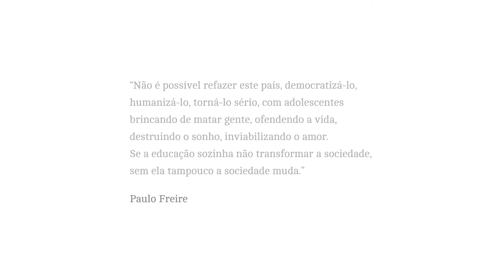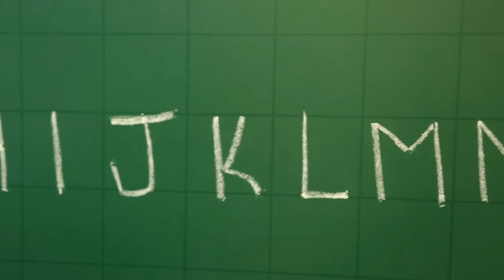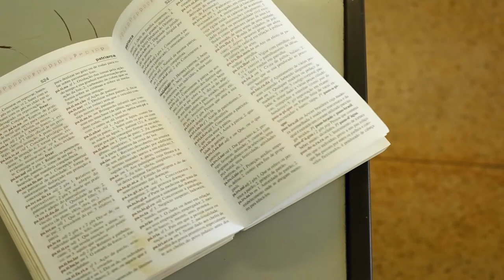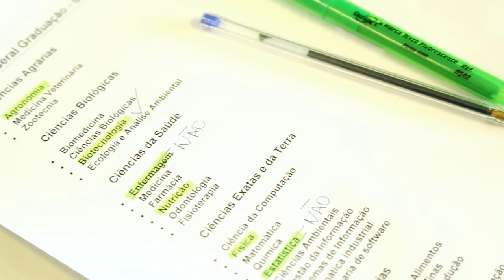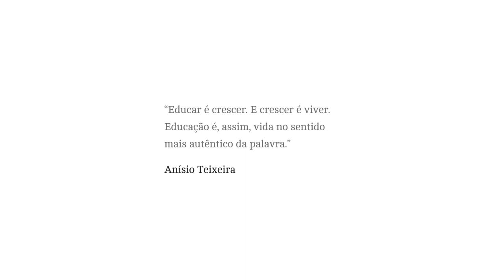Prevenção do Uso de Drogas - Memorias Guardadas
Núcleo de Estudos e Pesquisas sobre Drogas e outras Dependências
Curso de Prevenção do Uso de Drogas

Documentário